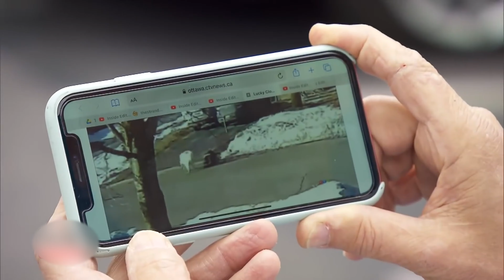Hero Animals That Saved Human Lives by Risking Their own